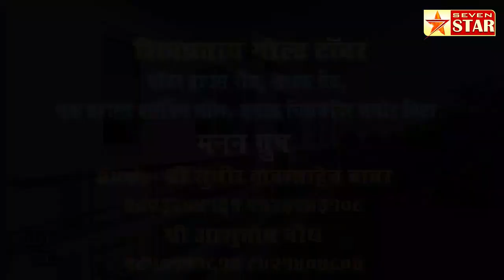विट्यात वाढीव वीज बिले शेतकरी संघटनेने तहसिल कार्यालयासमोरच फाडली; वीज बिले माफ करण्याची मागणी